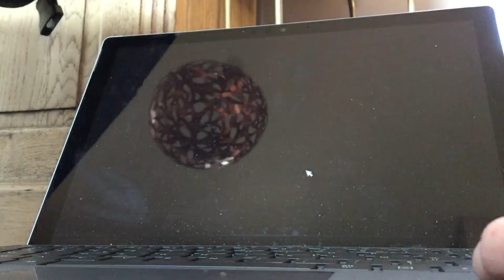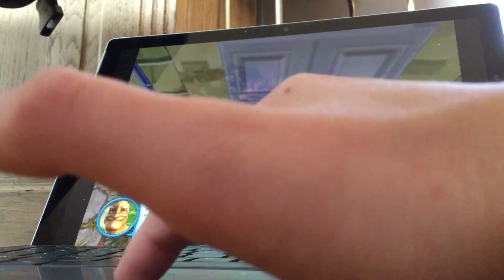Porte ouverte à jorvik écurie 2#